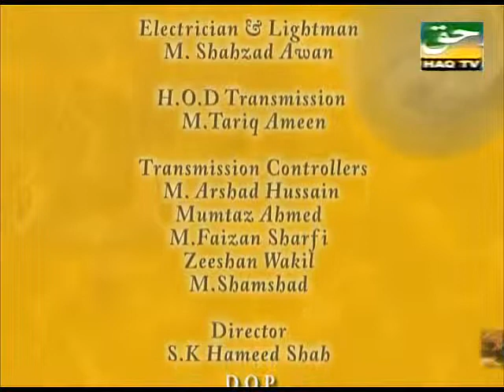Dr. Abdul Samad, on Haq TV, 21-11-10 (Part-2)